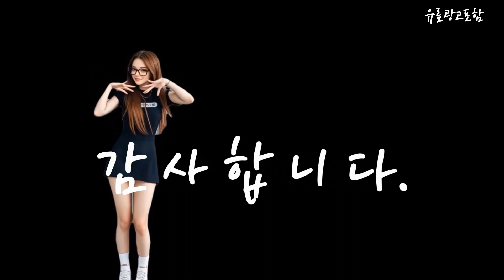마사지베개 Top10!! 요즘 인기있는 마사지베개 구매 가격 평점 후기 비교 총정리!!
❤️❤️❤️ 요즘 인기있는 마사지베개 구매 가격 평점 후기 비교 총정리해 보았어요!! ❤️❤️❤️

[00:06]
10위. 제스파 쿠션플러스 안마기 ZP187 [34,800원]

[00:11]
9위. 제스파 수면참견 두피 무선 목어깨 베개 마사지기 [116,100원]

[00:17]
8위. 리마이닝 U커브 목 어깨 베개형 마사지기 승모근 [71,080원]

[00:23]
7위. 제스파 수면참견 안마기 무선 목어깨 베개마사지기 ZP2366 [159,000원]

[00:28]
6위. 비타그램 딥슬립 베개 안마기 WGT-802W [41,520원]

[00:34]
5위. Smabat 목어깨 안매베개 베개마사지기 안마기 분리가능형 베개 [25,490원]

[00:40]
4위. 티움 스마트 베개 온열 마사지 수면가전 교대근무 [179,000원]

[00:45]
3위. 슬룸 목베개 프로 마사지 기능성 경추베개 1개 [88,990원]

[00:51]
2위. 티움 스마트 베개 온열 마사지 수면가전 교대근무 [169,000원]

[00:57]
1위. 굿럭몰 마사지베개 목 어깨 마사지기 무선 충전 [58,000원]